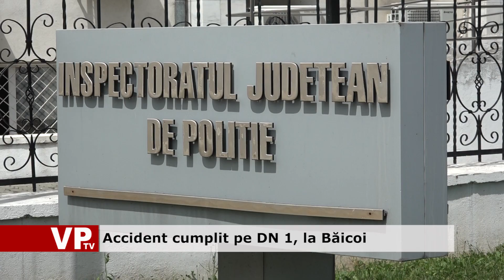Accident cumplit pe DN 1, la Băicoi